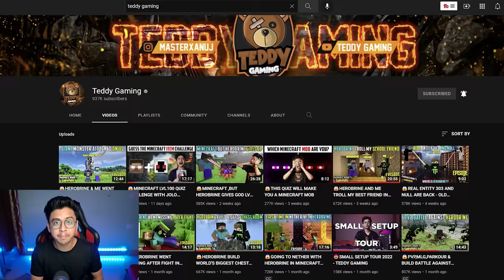😱MINECRAFT BUT HEROBRINE BEATS GAME FOR ME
💥SOCIAL HANDLE:-